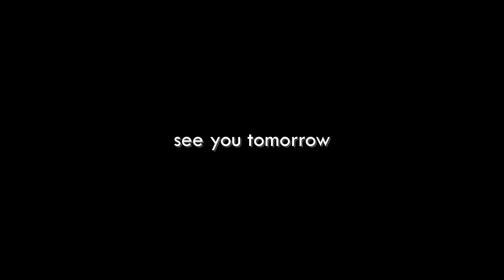Video Log - Ep.63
Lets keep the productivity going!